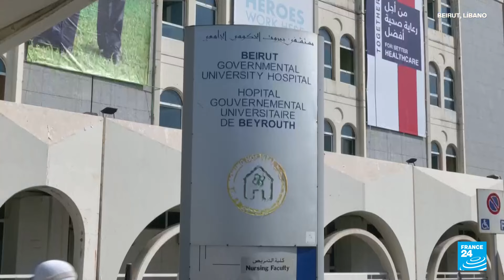Reacciones internacionales ante la escalada del conflicto entre Israel y Hezbolá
La comunidad internacional reaccionó ante la nueva embestida de Israel en los suburbios de Beirut, de este 24 de septiembre, y que ha dejado al menos 569 fallecidos y un comandante de Hezbolá asesinado, lo que representa otro golpe para el grupo apoyado por Irán. El Gobierno iraní y su contraparte china condenaron los ataques mientras que Reino Unido instó a las partes a reducir las tensiones en la frontera.